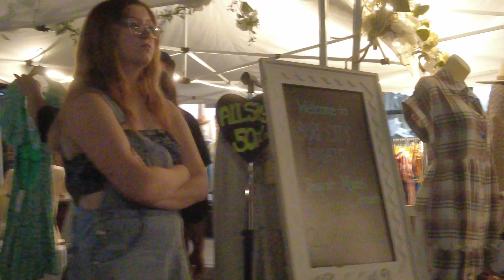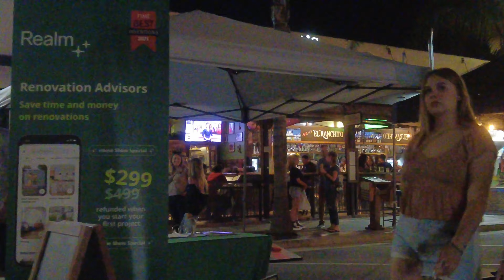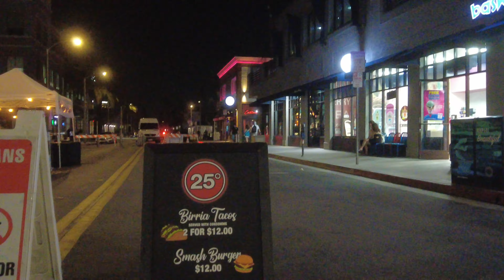[4K] 🔴 LIVE MUSIC | Surf City Night Market | Huntington Beach California | Part 2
Welcome to Surf City Nights! This weekly special event closes Main Street for a funky street fair with musical acts ranging from Spanish guitar to hip-hop dancers, Van Morrison, Eagles and other musical artists and special weekends with themes announced on the Huntington Beach Calendar of Events.

The public enjoys the event, which has grown and packs the downtown streets each Tuesday night during the summer. Winter time is more mellow, slower, and much more enjoyable for the middle age and older crowd, plus families with kids, who can keep better eye on their tiny tots as they romp in the bouncy houses, ride the kiddie train and toddle down Main, taking their first steps on HB's Main Street that overlooks the Huntington Beach Pier.

Cool breezes blow from the beach (which is just across the street), and everyone who attends has a fantastic evening getting fresh air, listening and watching the entertainment, buying gifts, jewelry, art, clothing, food, and sampling a variety of tasty fresh items. HBDOWNTOWN.com is the official web site.

Free admission

Free entertainment

Fruits, vegetables, cut flowers, plants sold

Street vendors sell everything from funnel cakes to kettle corn, roasted corn, tacos and hot dogs!

Held every Tuesday evening from 5 to 9 p.m.

Location: Downtown Huntington Beach on Main Street between Orange and Pacific Coast Highway, Huntington Beach, California

Tourists and regional vacationers find that spending an overnighter in "Surf City" is pretty cool. For those unfamiliar with the local hotels, there's several things that will help you make the most of your stay. Within walking distance of Surf City Nights you'll find four choices to date. They include the upper-end (expensive) Hilton Waterfront Beach Resort and Huntington Beach Hyatt Regency Resort & Spa. Mid-range (anything at the beach isn't "cheap") you'll find Best Western Huntington Beach Inn walking distance to Main Street where the event is held. The interactive map below shows the hotel, and the event is right in the vicinity of the pier that juts into the ocean. You can see that the stroll is just a few blocks long.

 🌤️ Weather: 73 °F | clear skies